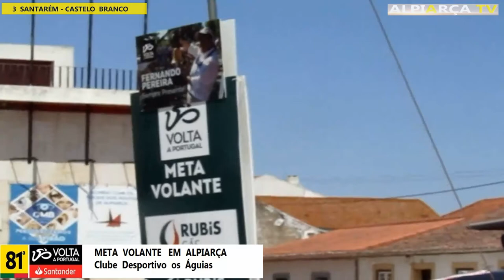FILME 393 81. VOLTA A PORTUGAL 3 ETAPA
Canal  Alpiarça tv   IMAGENS  EXCLUSIVAS   81.VOLTA   A  PORTUGAL    3. ETAPA   SANTARÉM - CASTELO  BRANCO  META  VOLANTE   EM  ALPIARÇA.  IMAGENS  Alpiarça tv